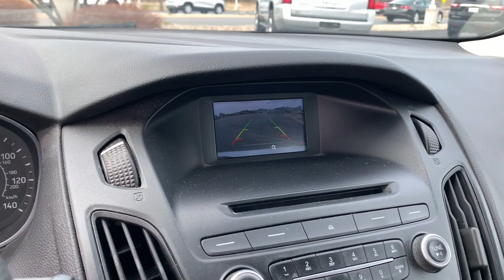2015 Ford Focus Clintonville, Shawano, Waupaca, Green Bay, Appleton, WI I067-7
Ingot Silver Used 2015 Ford Focus available in Clintonville, Wisconsin at Klein CDJR. Servicing the Shawano, Waupaca, Green Bay, Appleton, WI area.

Klein CDJR
10 W. 4th St

Recent Arrival! Alloy wheels, Power windows, Remote keyless entry.brbrSilver 2015 Ford Focus SE FWD 4D Hatchback 2.0L 4-Cylinder DGI DOHCbrbrbrBuy from the highest rated dealership in Northeast Wisconsin. Google rating of 4.5!!! Our non-commissioned sales staff members are paid to find you the right vehicle at the right price. Awards:br  * 2015 IIHS Top Safety Pick   * 2015 KBB.com Brand Image Awards